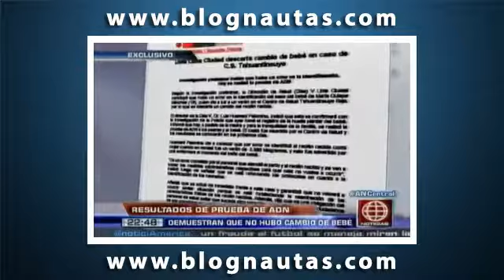Resultados de prueba de ADN demostro que no hubo cambios de bebes